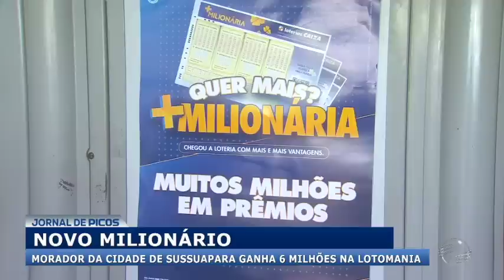Novo milionário do Brasil é da cidade de Sussuapara-PI